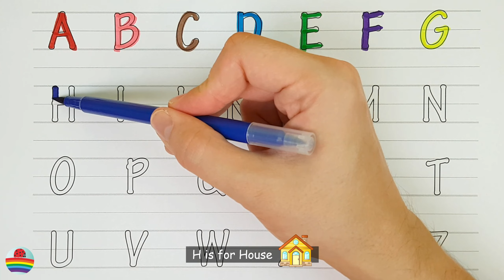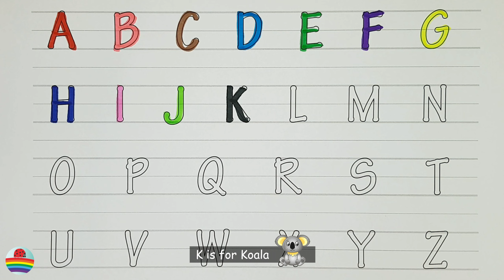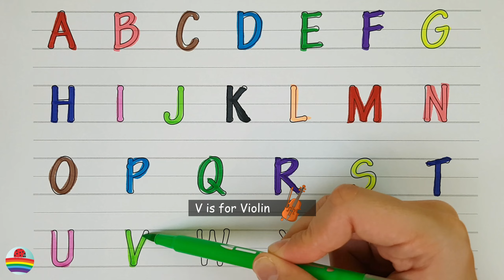Learn the English Alphabet Quickly and Easily